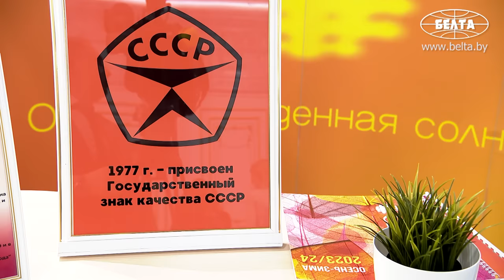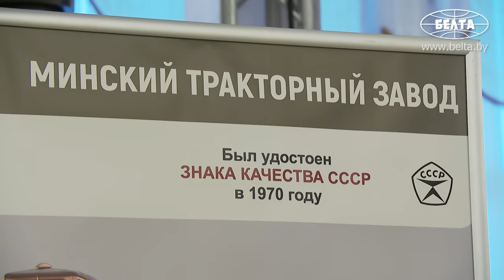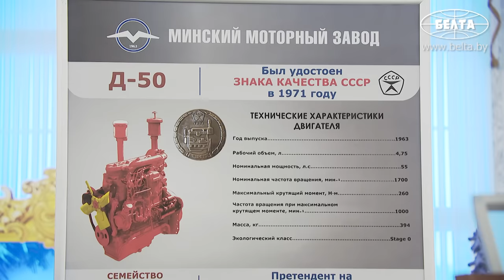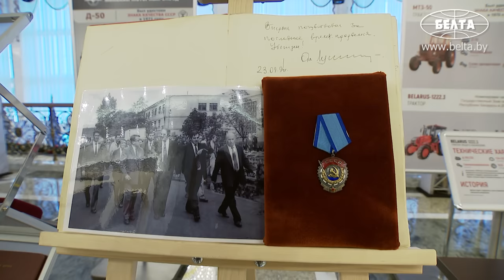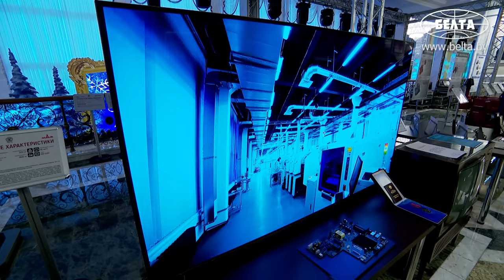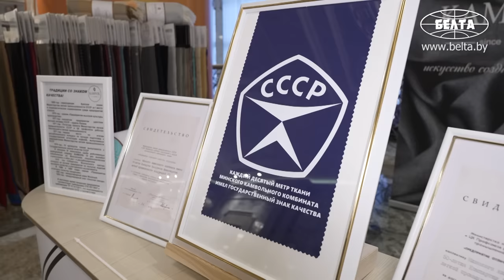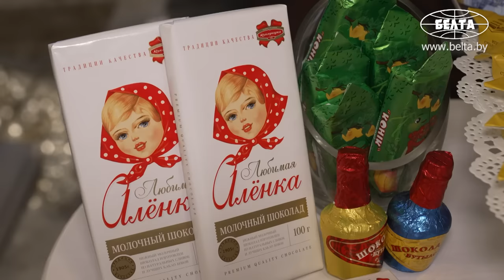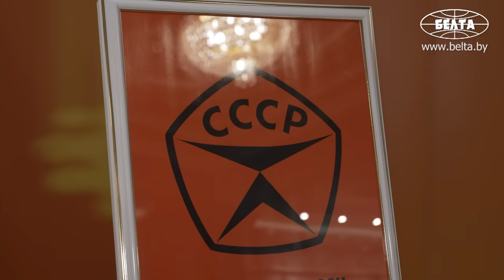Лукашенко: Хороший сыр! Я люблю этот сыр! // Что показали Президенту на выставке "Знак качества"?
Лукашенко: Тебе тоже надо иметь двигатель безотказный! // Что показали Президенту на выставке?

Товары, которые будут претендовать на присвоение им Государственного знака качества, должны быть безукоризненными и конкурентоспособными на международных рынках. Об этом Президент Беларуси Александр Лукашенко заявил 5 января во время осмотра экспозиции во Дворце Независимости, подготовленной специально к совещанию у главы государства по совершенствованию качества в 2024-м, который в Беларуси объявлен Годом качества.